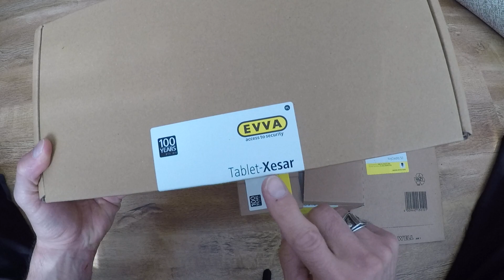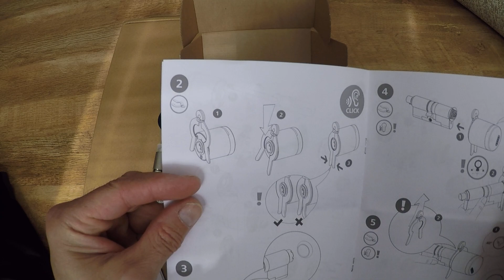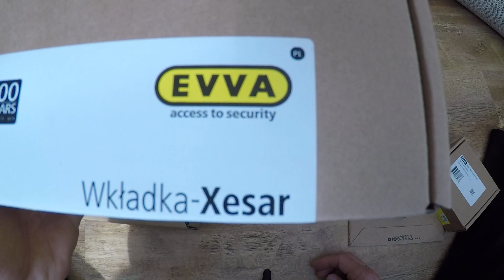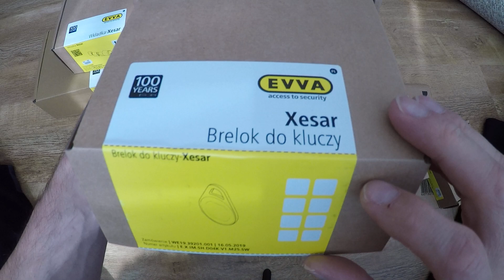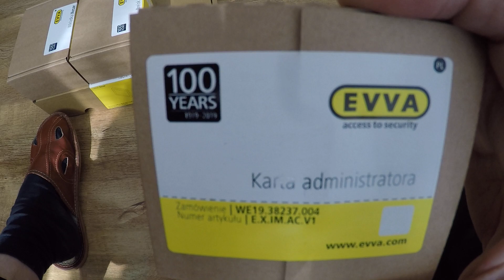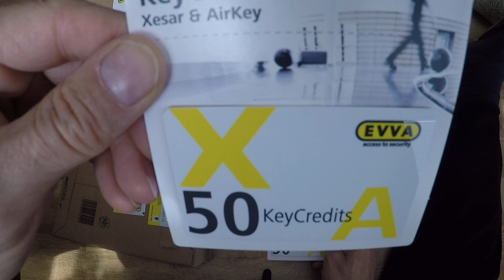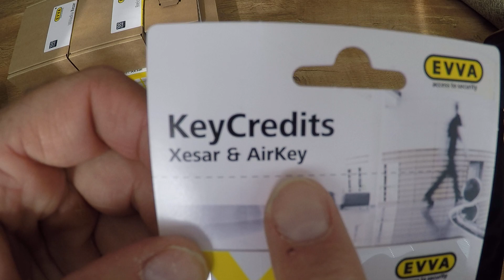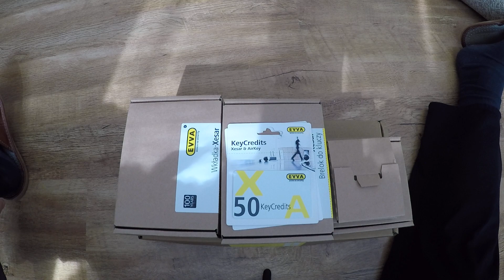EVVA Xesar - System Kontroli Dostępu - AltumPolska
Prezentacja przykładowej konfiguracji minimalnej EVVA XESAR z wkładką elektroniczną. Doskonały system kontroli dostępu zarządzany za pomocą systemu instalowanego na PC.
Systemy firm EVVA, lub KABA to jedne z najlepszych rozwiązań jakie możemy Państwu zaproponować